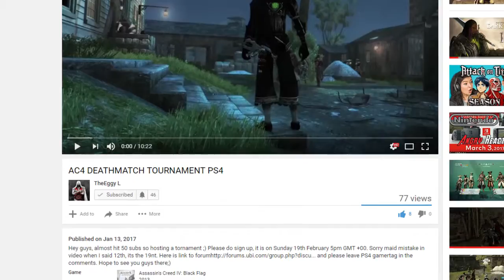Guest video from Bodie Boom + Tournament announcement